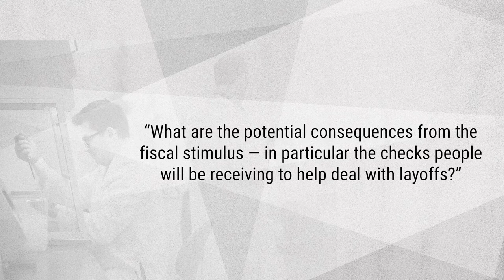Ask a UAA Expert: Mouhcine Guettabi on State Economic Consequences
Mouhcine Guettabi is an associate professor of economics at the Institute of Social and Economic Research at UAA. In this episode, he talks about economic consequences of the COVID-19 pandemic on the state economy and state budget.